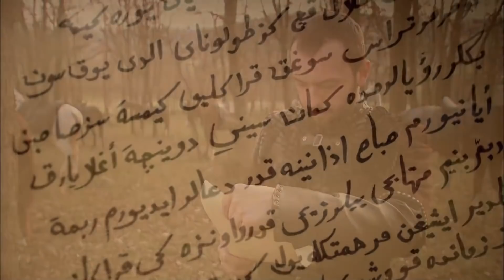Хюррем Султан 16 Серия